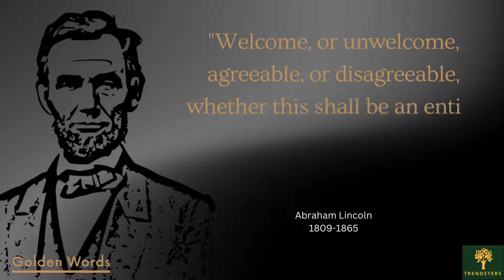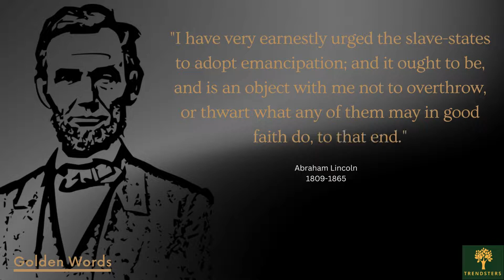Abraham Lincoln Quotes | Think brave | Top Abraham Lincoln Quotes Trend This Year | Trendsters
Abraham Lincoln, (born: Feb. 12, 1809, near Hodgenville, Ky., U.S. — died: April 15, 1865, Washington, D.C.), 16th chairman of the U.S.( 1861 – 65). Born in a Kentucky log cabin, he moved to Indiana in 1816 and Illinois in 1830. After working as a storekeeper, a rail-splitter, a postman, and a surveyor, he enlisted as a levy in the Black Hawk War( 1832) and was tagged captain of his company. He studied law and in 1836 passed the bar examination. In 1837,  he moved his practice from New Salem to Springfield, Ill. He became a successful circuit-riding counsel, noted for his sharpness, common sense, and honesty (earning the surname “ Honest Abe ”). From 1834 to 1840 he served in the Illinois state council, and in 1847 he was tagged as a Whig to the U.S. House of Representatives. In 1856,  he joined the Republican Party, which nominated him as its seeker in 1858,  Senate election.
 In the 1860 presidential election, he ran against Douglas again and won by a large periphery in the electoral council, though he secured only two-fifths of the popular vote.
 On April 14, 1865, (Washington, D.C.), Pro-slavery advocate John Wilkes Booth Shoots him during a theater performance. Lincoln died the coming morning on the 15th.

 We want to believe that you partook in this Local American Maxims; a great deal of work has been placed into it for history lovers.